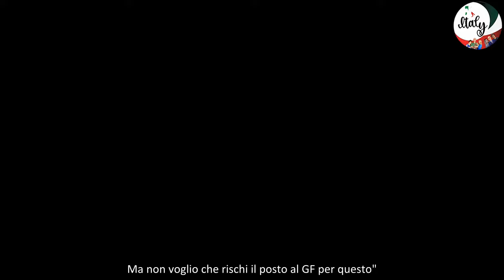Grande Fratello, Lino Giuliano già squalificato per l'insulto omofobo Parla Enzo Bambolina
Vincenzo Galasso, alias Enzo Bambolina, chiede agli autori del Grande Fratello di non squalificare Lino Giuliano: ecco cosa ha dichiarato a Fanpage.

Lino Giuliano, ex concorrente di Temptation Island, sarà tra i concorrenti della nuova edizione del Grande Fratello, che tornerà in onda a partire da lunedì 16 settembre prossimo.